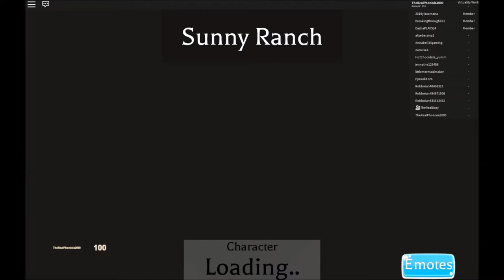roblox = bad...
Sub To Some Of My Friends